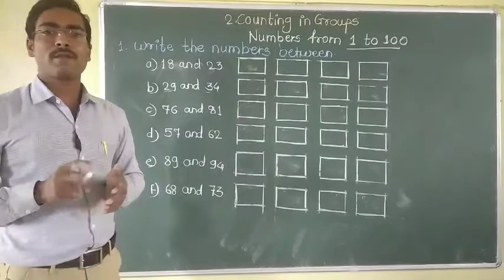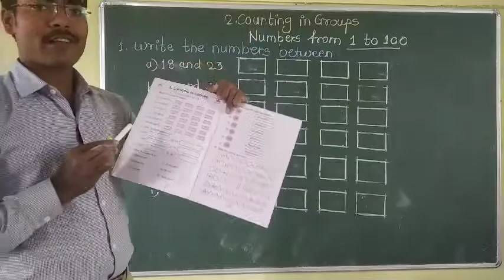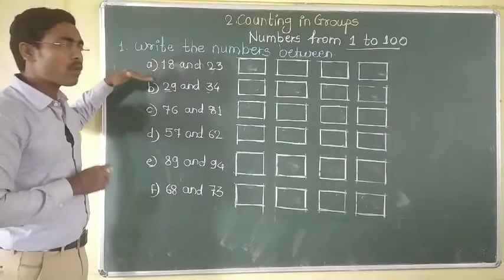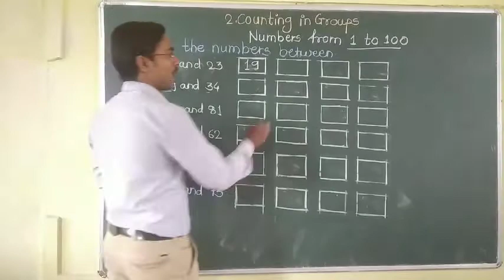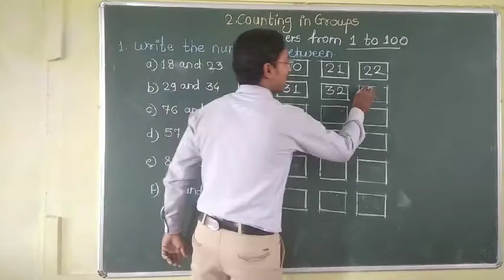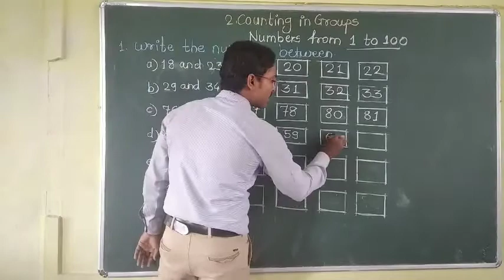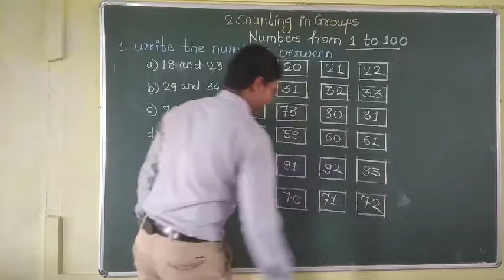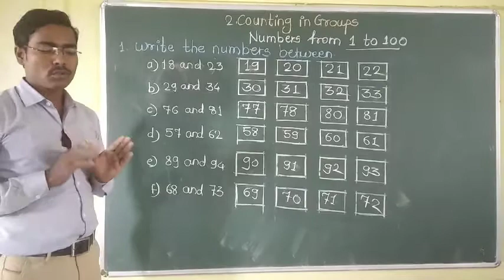Counting in Groups Part-7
NCERT Mathematics Class-II